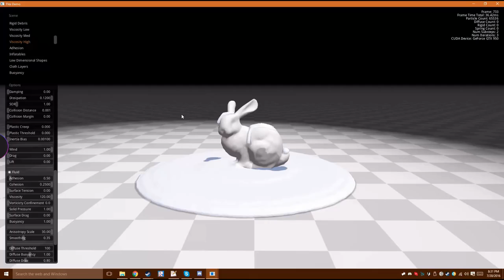Meanwhile on Nvidia Flex (Nvidia's physics tech demo)....